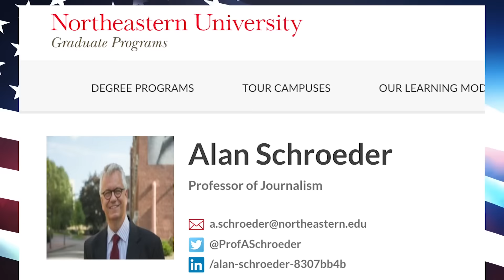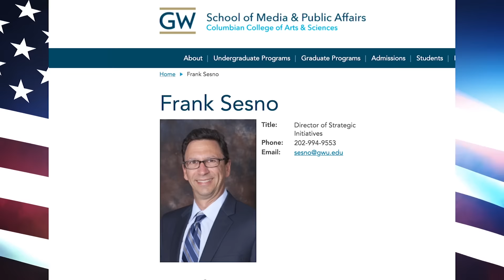美国总统辩论回顾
避免出现重大错误是特朗普总统和前副总统拜登在9月29日星期二进行首次辩论中的主要目标。历届总统辩论都有塑造美国政治的历史性时刻。一起跟随美国之音记者雷迪什来重温那些时刻。